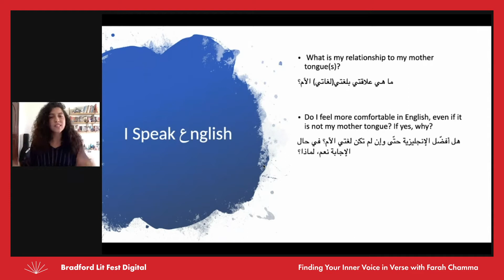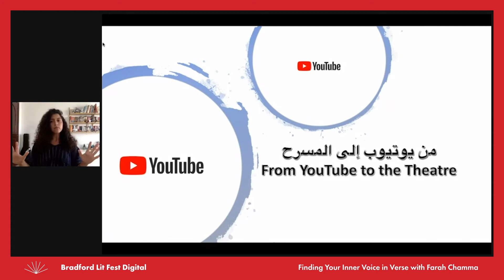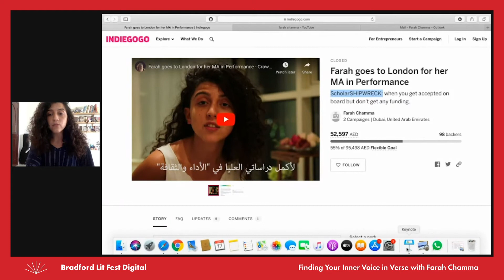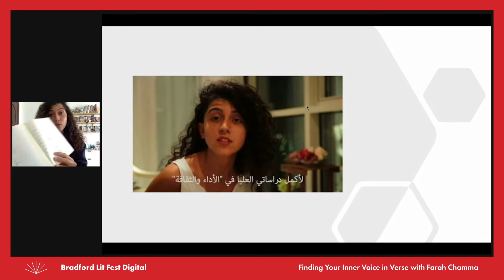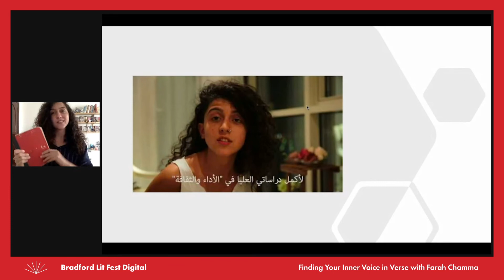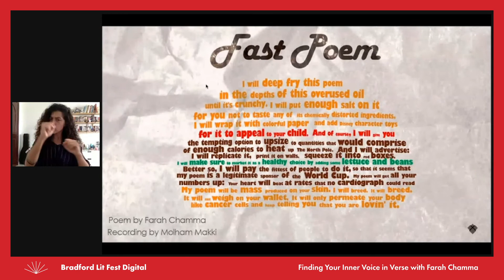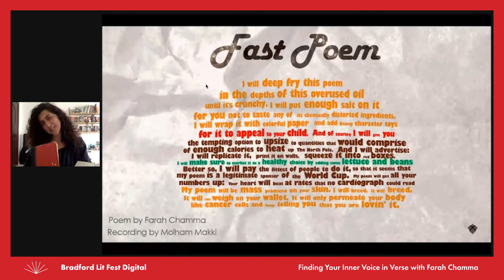Finding Your Inner Voice in Verse with Farah Chamma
Bradford Literature Festival Digital Programme 2020

Join Palestinian spoken word poet Farah Chamma as she delivers a very special conversation all the way from Sharjah in the United Arab Emirates. In between performances of her own work, Farah will discuss how you can learn to express your inner voice through poetry, whatever you have to say – in however many languages you speak.